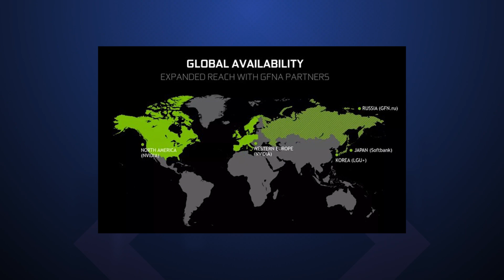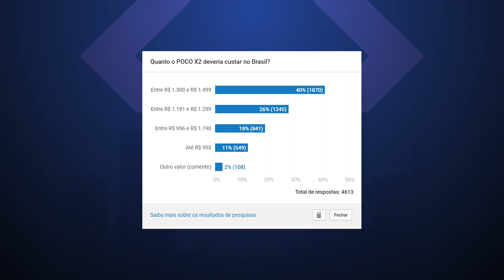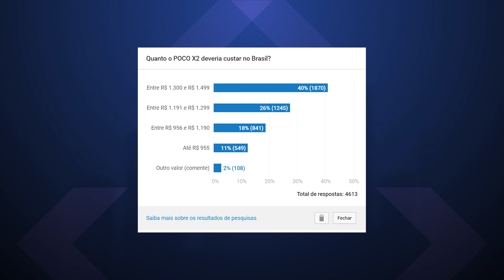Galaxy S10 Lite e Note 10 Lite no Brasil, vazam dados sensíveis de palmeirenses – Hoje no TecMundo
No programa de hoje, falamos de novos smartphones da Samsung no Brasil, cancelamentos na MWC por causa do coronavírus, uma variante dourada do Motorola Razr, novidades na Disney+ e vazamento de dados sensíveis de torcedores do Palmeiras. Confira!

- Seu rosto em GIFs: testamos o app de deepfakes Doublicat

Apresentação: Leonardo Rocha
Roteiro: Nilton Kleina
Imagens: Derek Keller
Edição de vídeo: Rafael Nogoceke
Motion Graphics: Gustavo Silva
Arte da thumb: Fernando Perazzoli